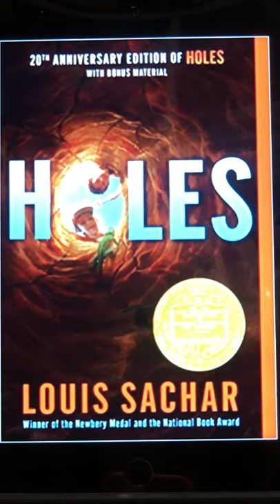Holes Chapter 36 Read Aloud